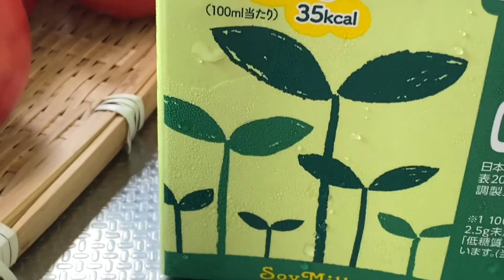HOW TO MAKE SMOOTHIES DRNK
benifits  of drink smoothies source of anti oxidants
enhances immunity improve your skin boost brain power and fight depression  and also supplies calcium